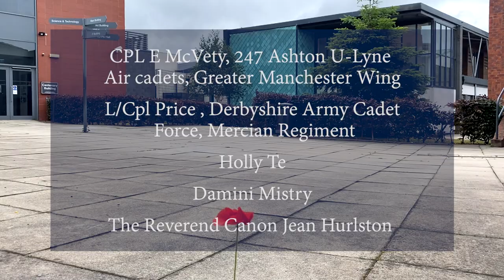Remembrance 2020 - Ashton Sixth Form College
Outstanding college (Ofsted, 2020)
Top college in the borough for the fourth year (DfE, 2020)
Ranked in top 25% of colleges nationally over past three years